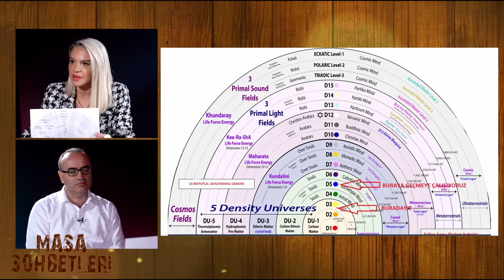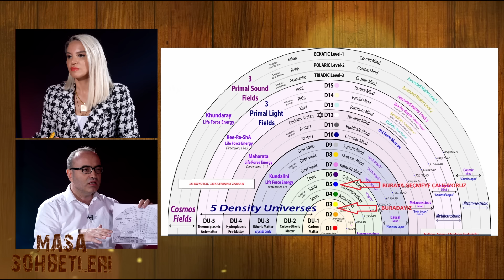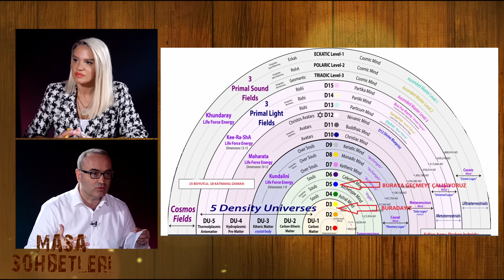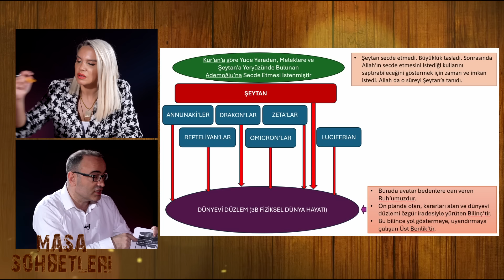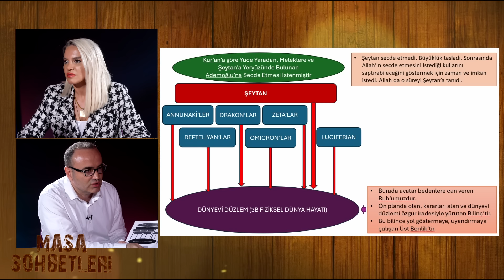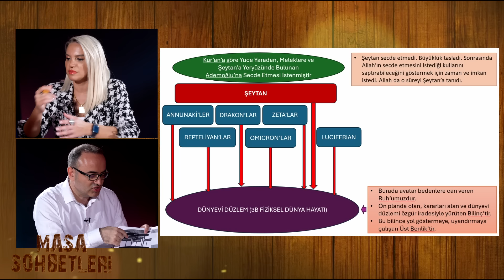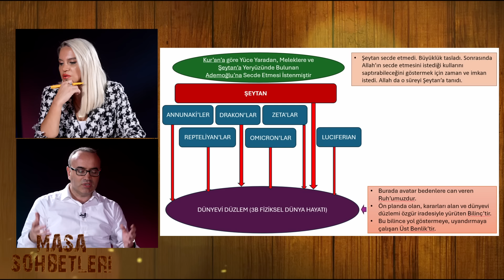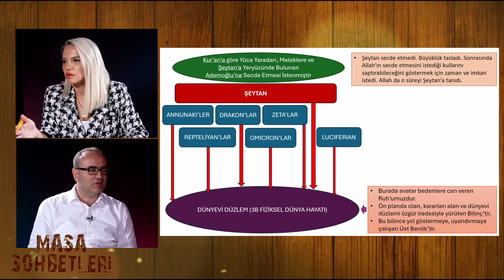Açıklanmak Zorunda! Kurtarıcı Geliyor Mu? Görevli Varlıklar Aramızda! Masa Sohbetleri 6.Bölüm İlkayB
Açıklanmak Zorunda! Kurtarıcı Geliyor Mu? Görevli Varlıklar Aramızda! | Masa Sohbetleri 6. Bölüm Part 2 - Yücel Balkancı & İlkay Buharalı

00:00 Giriş
01:57 Boyutlar Nedir? Kaç Boyut Vardır?
09:24 Evren Nedir?
11:07 Ruhlar Nasıl Kaçırılıyor?
25:17 Üst Benlik Nedir?
31:04 Üst Benlikle Nasıl İletişime Geçilir?
53:37 Yeni Lider Bekliyor Musunuz?

2.Göz Yaşları Sel Oldu! İlk Kez Anlattılar! Ölüm Ötesi Deneyim, Ölüm Sonrası 40 Gün! Masa Sohbetleri1